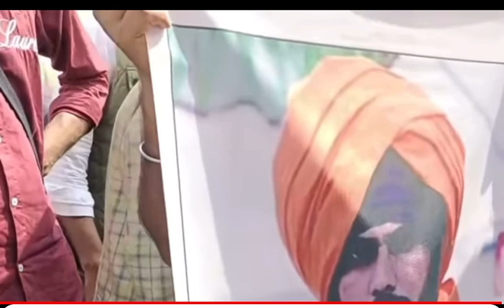ਭਾਈ ਅੰਮ੍ਰਿਤਪਾਲ ਦੇ ਮਾਮਲੇ ਚ ਧਰਨਾਕਾਰੀਆ ਨੇ ਅਮਿਤ ਸਾਹ ਤੇ ਪੰਜਾਬ ਸਰਕਾਰ ਨੂੰ ਦਿੱਤੀ ਚਿਤਾਵਨੀ